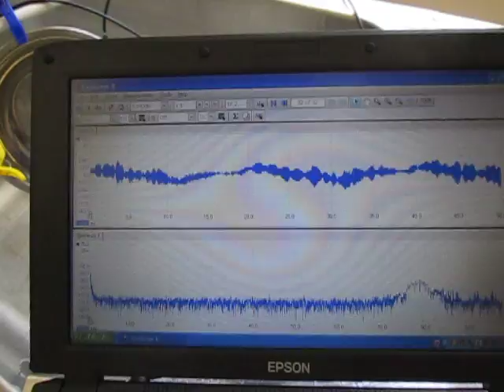Ultrasonic oscillation measurement analysis system（超音波テスター）